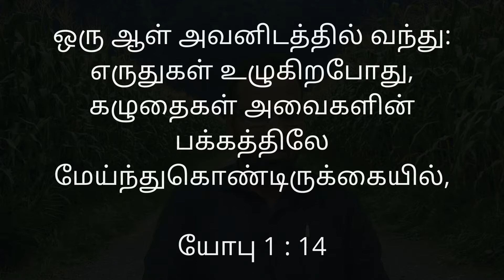உழுதலும் மேய்தலும் , PLOWING AND GRAZING